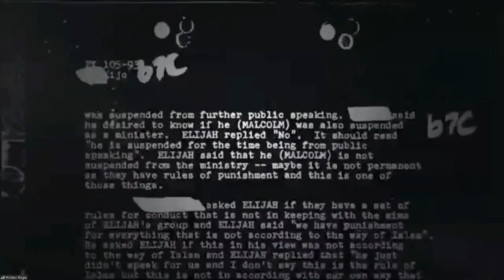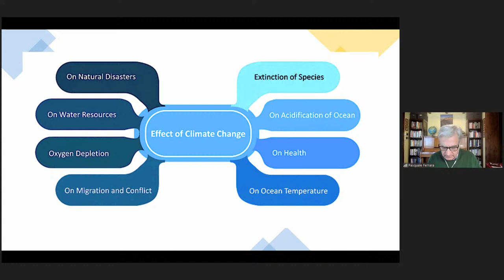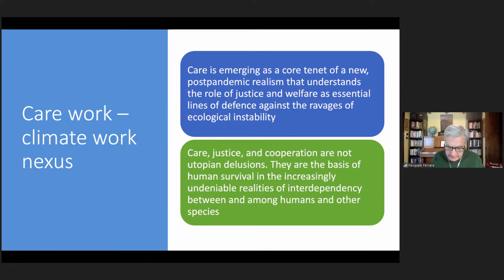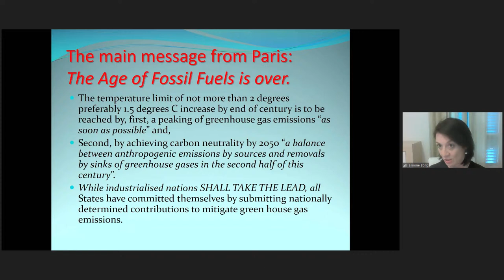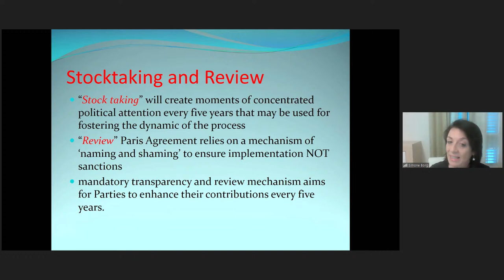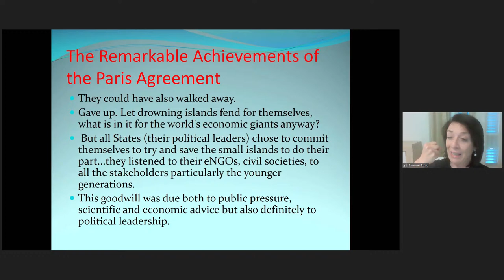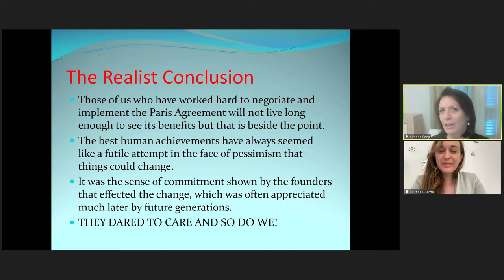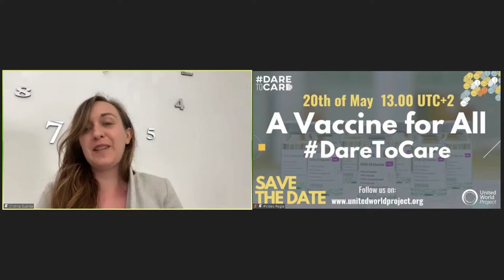ENG - Care and COP26 with Simone Borg, Lorna Gold and Pasquale Ferrara